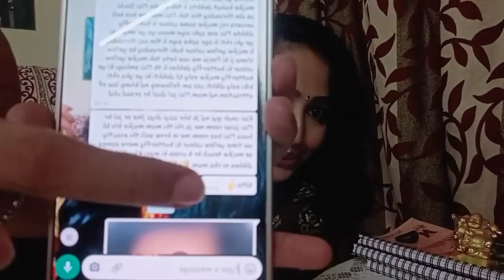Law of attraction success story || bhagwan par Universe par vishwas ki takat😇